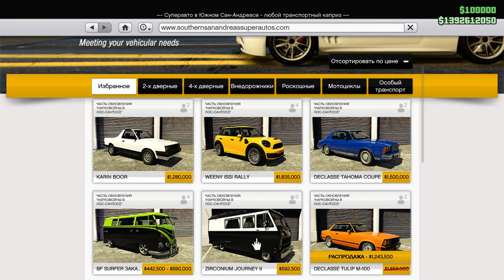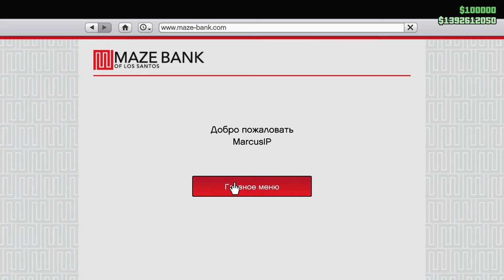Grand Theft Auto ТЮНИНГ МАШИНИ НЕ УДАЧНЫЙ ВЗЛЕТ